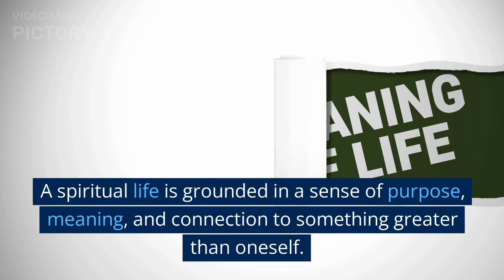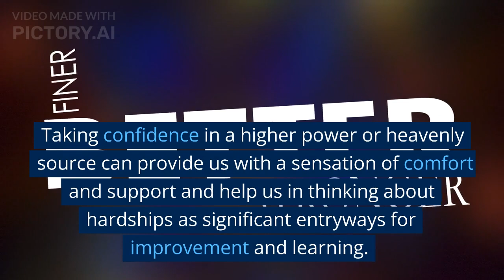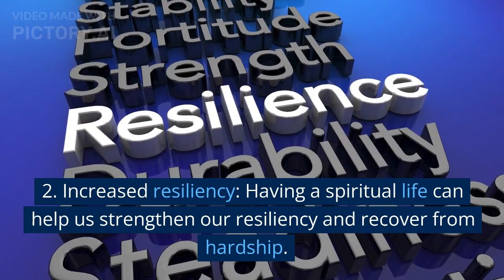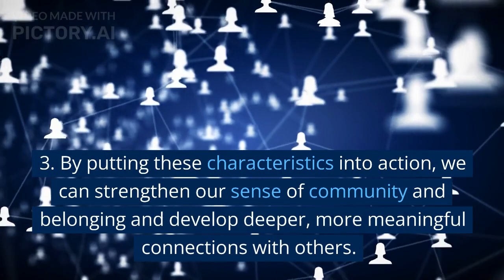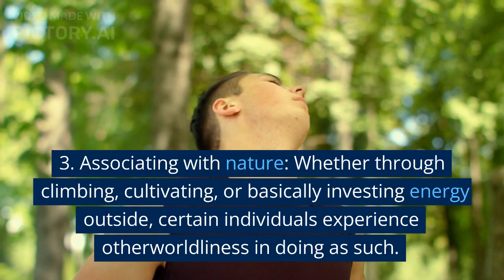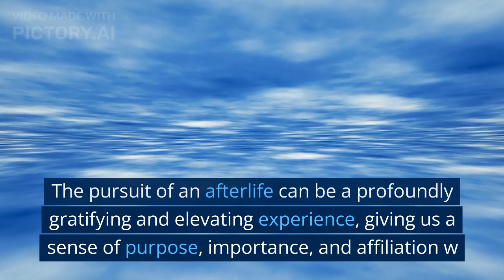Spiritual life | what is spritual life@royaljudgementhn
Are you looking for answers to life's big questions? Do you want to explore your spiritual side? In this video, we'll talk about what spiritual life is all about and how you can start exploring it today.

Spiritual life is a journey, and it's one that you can start today. In this video, we'll talk about what spiritual life is all about and how you can start exploring it today. We'll also discuss some of the benefits of spiritual life and how it can help you in your everyday life. So if you're looking for answers to life's big questions, then this video is for you!